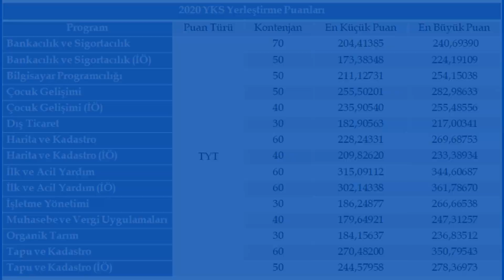Göksun MYO yeni öğrencilerini bekliyor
Kahramanmaraş Sütçü İmam Üniversitesi Göksun MYO deneyimli kadrosu ve güçlü bölümleriyle yeni kayıt yaptıracak öğrencilerini bekliyor.